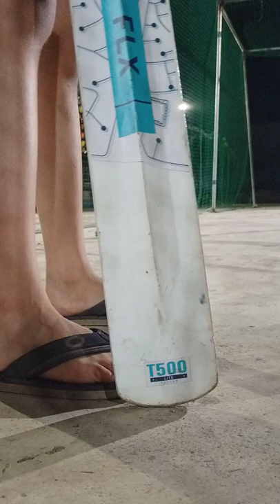Cricket Net In Raipur Chattisgarh | Cricket Practice in Raipur | Night Cricket in Raipur